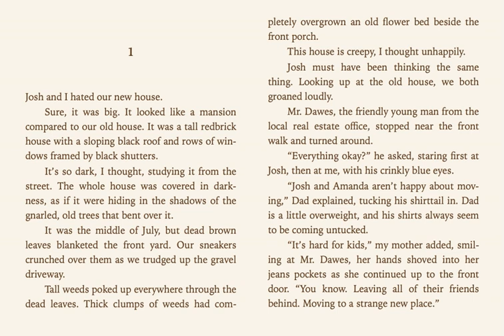🐼正式演出：雞皮疙瘩（1）.🐔🐔🐔 按👍 ➕“訂閱”接收最新免費教育資源 🦓🦓🦓